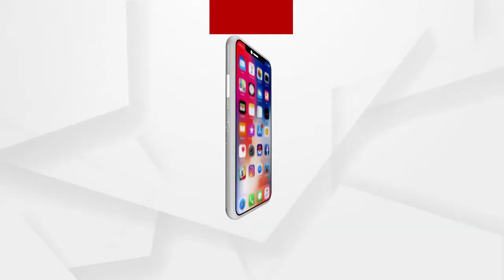Test series between India and England is set to begin on the 5th of this month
ଆସନ୍ତା 5 ତାରିଖରୁ ଆରମ୍ଭ ହେବାକୁ ଯାଉଛି ଭାରତ ଏବଂ ଇଂଲଣ୍ଡ ମଧ୍ୟରେ ଟେଷ୍ଟ ସିରିଜ
ଆସନ୍ତା 5 ତାରିଖରୁ ଆରମ୍ଭ ହେବାକୁ ଯାଉଛି ଭାରତ ଏବଂ ଇଂଲଣ୍ଡ ମଧ୍ୟରେ ଟେଷ୍ଟ ସିରିଜ । ଏହି ସିରିଜର ପ୍ରଥମ ଏବଂ ଦ୍ଵିତୀୟ ଟେଷ୍ଟ ମ୍ୟାଚ ଚେନ୍ନାଇର ଚେପକ ଷ୍ଟାଡିୟମରେ ଖେଳା ଯିବାକୁ ଥିବାବେଳେ ତୃତୀୟ ଏବଂ ଚତୃର୍ଥ ମ୍ୟାଚ ମୋଟରାର ସର୍ଦ୍ଦାର ବଲ୍ଲଭ ଭାଇ ପଟେଲ ଷ୍ଟାଡିୟମରେ ଖେଳାଯିବ.
  ଅଧିକ ଖବର ପାଇଁ ଡ଼ାଉନଲୋଡ କରନ୍ତୁ “Argus News” ଆପ୍